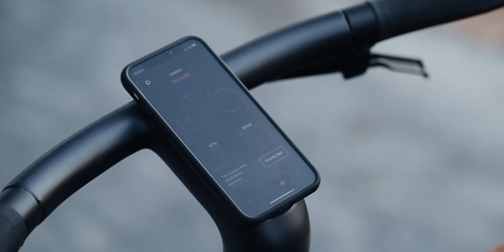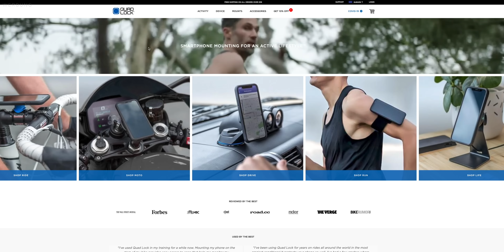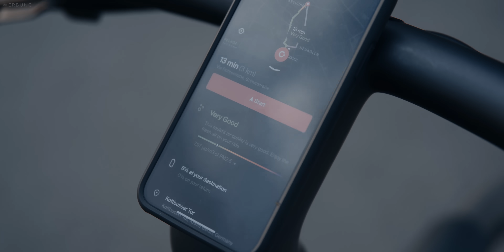Das intelligenteste Fahrrad: Cowboy 4 & ST (review)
Das neue Cowboy ist schöner, stärker und intelligenter - ich habe es getestet!

Meine Webseite!